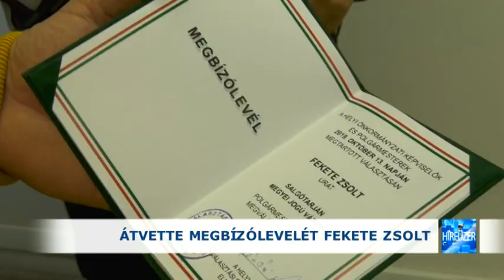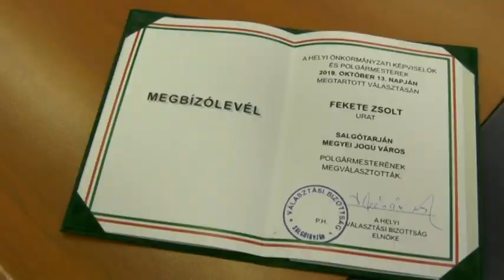2019.10.25. Átvette megbízólevelét Fekete Zsolt